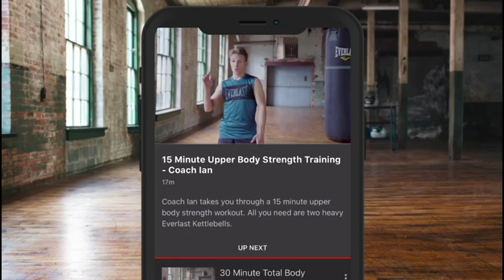HEAVYWEIGHT POWER! - FABIO WARDLEY SMASHES PADS AT TOWER BRIDGE AHEAD OF FIGHT ON CHISORA-PULEV BILL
**FOOTAGE COURTESY OF MATCHROOM**